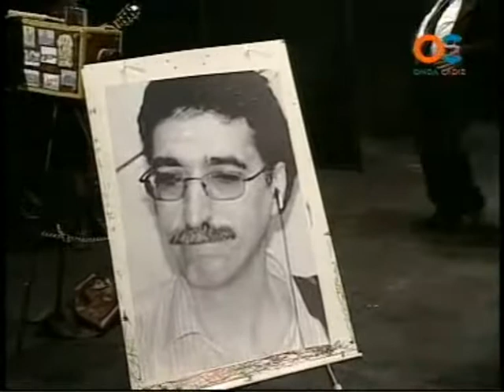Juan Mayor Pozo "El Juani" Algeciras 2014